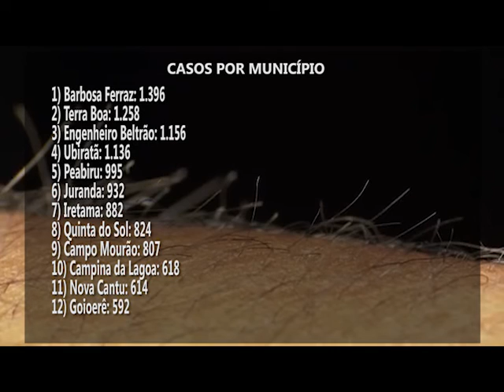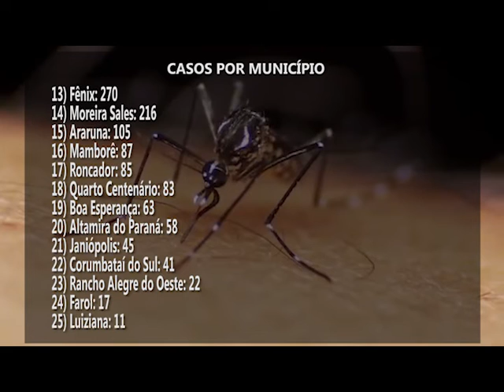Cresce o número de casos de dengue na região de Campo Mourão